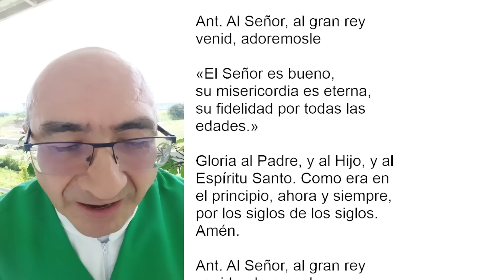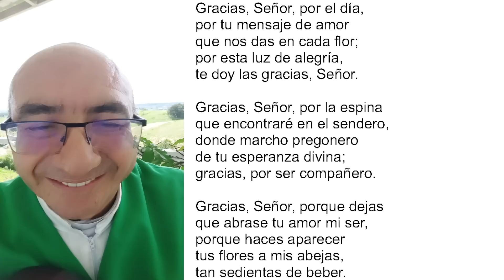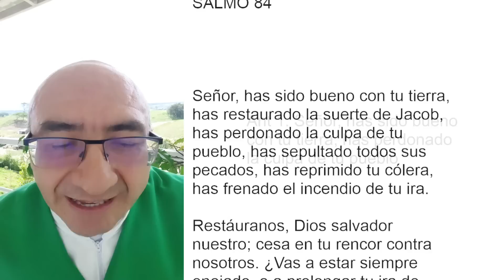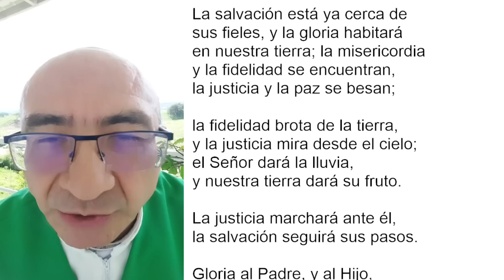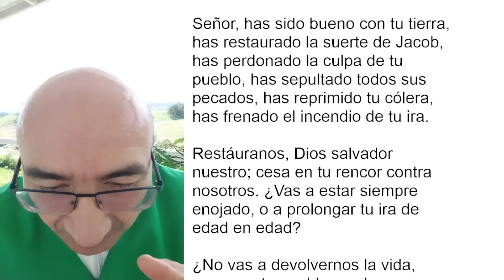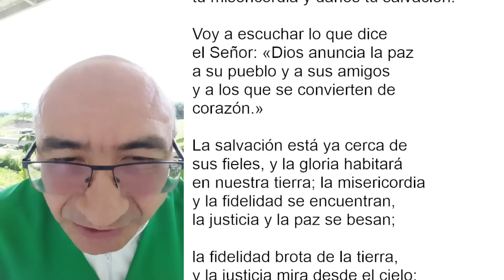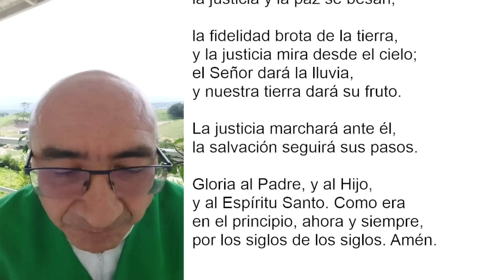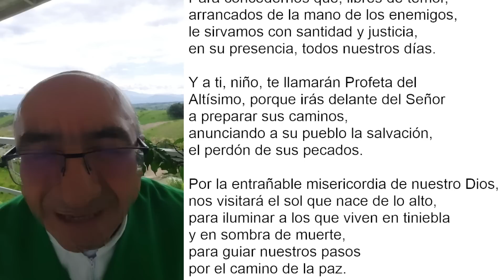LAUDES DEL DÍA DE HOY, MARTES 12 DE JULIO. ORACIÓN DE LA MAÑANA